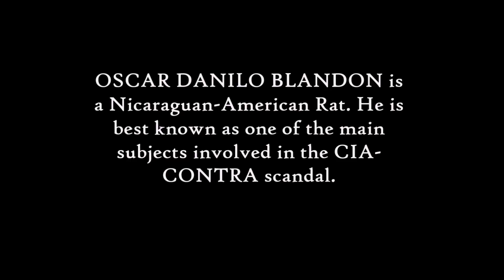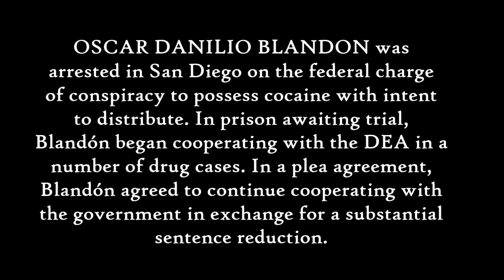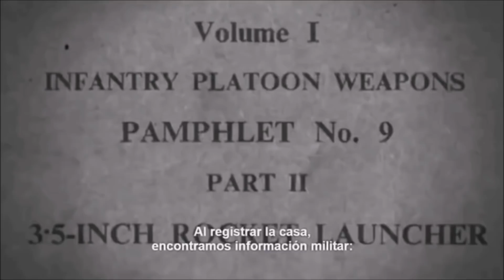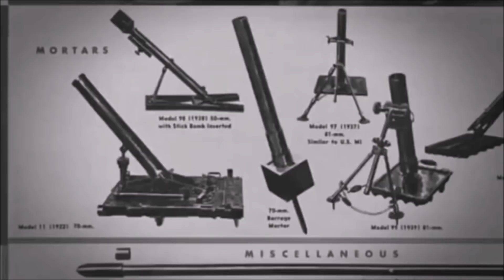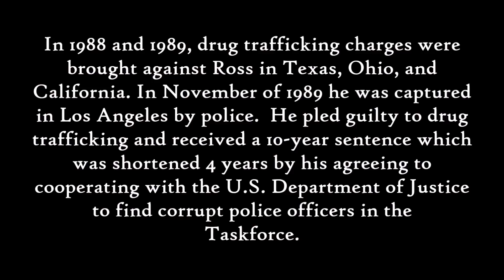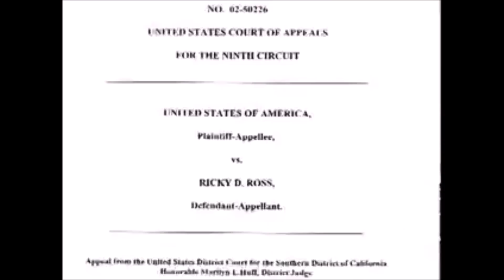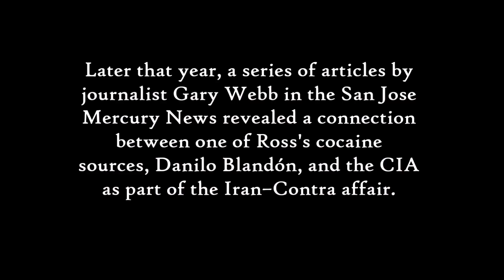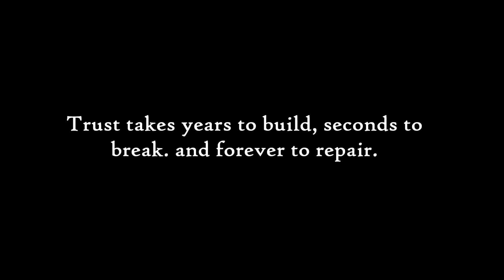OSCAR BLANDON - "AMERICAN RATS" S1 - EP. 5 (LOS ANGELES, CALIFORNIA)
AMERICAN RAT: OSCAR DANILLO BLANDON
NICARAGUA/ LOS ANGELES, CALIFORNIA
EPISODE 5

🐁 Oscar Danilo Blandón Reyes (born 1936) is a Nicaraguan born drug trafficker and Rat who is best known as one of the main subjects of the 1996 newspaper series "Dark Alliance" by reporter Gary Webb.

Blandón was originally a director of agricultural markets in Nicaragua during the government of Anastasio Somoza. When the Somoza regime was overthrown in 1979, Blandón fled to the United States, and then raised money for the Nicaraguan Democratic Force (FDN), a Contra group. As part of his fundraising activities Blandón began selling cocaine. Eventually Blandón became a major cocaine trafficker in the Los Angeles area.

In May 1992, Blandón was arrested in San Diego on the federal charge of "conspiracy to possess cocaine with intent to distribute." In prison awaiting trial, Blandón began cooperating with the Drug Enforcement Administration (DEA) in a number of drug cases. In a plea agreement, Blandón agreed to continue cooperating with the government in exchange for a substantial sentence reduction. Eventually Blandón was sentenced to 48 months. In order to facilitate Blandón's work as an informant, the government further requested a reduction in Blandón's sentence to time served. Following his imprisonment, Blandón worked for the DEA as a confidential informant. He worked for the DEA to take down drug kingpin Rick Ross in a sting operation, for which Ross was convicted in 1997.